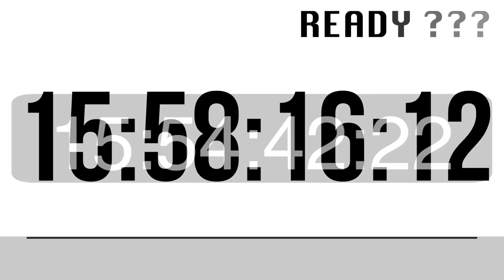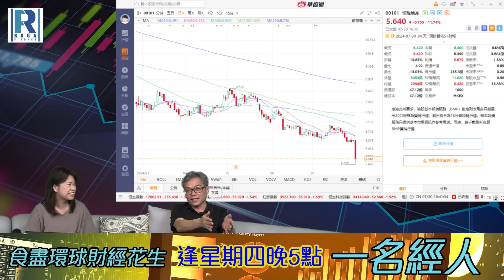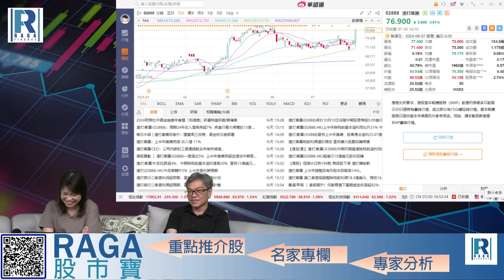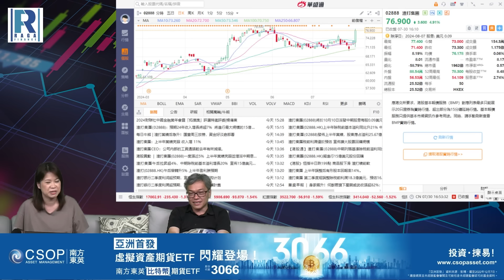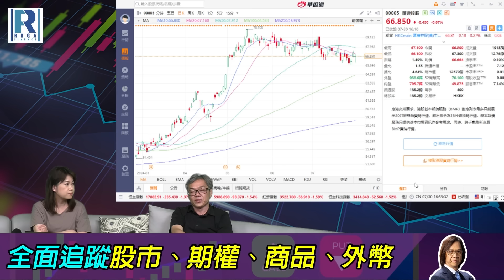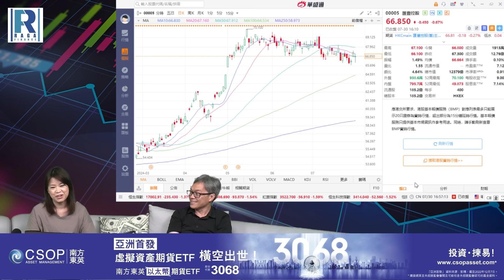Raga Finance：4點痴線財經 20240730 第二節：恒隆中國投資失利股價大跌一成、渣打業績佳升半成、滙豐業績展望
摩根大通認股證牛熊證特約︰牛熊挑機吧! 參賽者招募表格